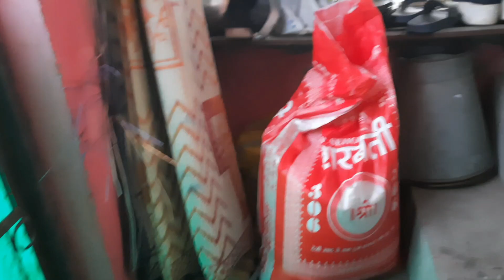khub hui neha ki khatirdari .neha ko jate dekh bhuvi huwa udds😭😭😭😭😭